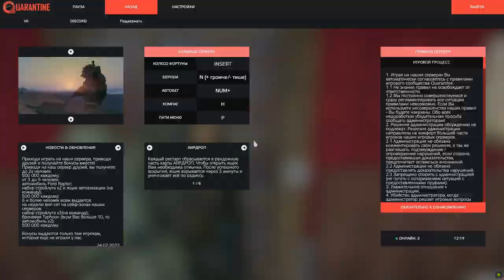A New Ideal Base - DayZ